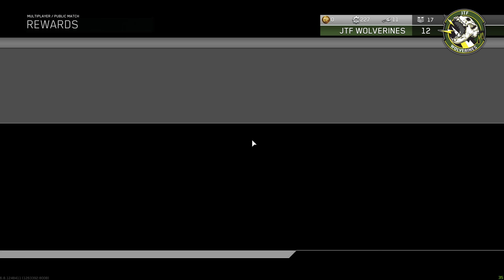Call of Duty Infinite Warfare + MP Part 10 + Free Weekend Fun